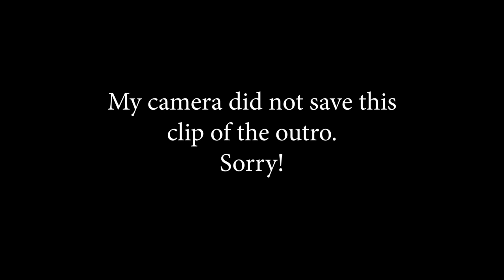Watch Me Paint My Nails! 💅 DIY Gel Manicure ASMR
I'm LIVE on Twitch! (Mon/Fri 7:30pm EST)

Ever wanted to try therapy? BetterHelp is affordable online therapy.